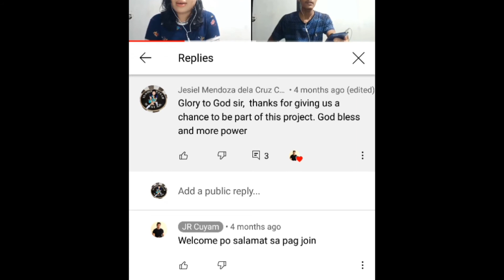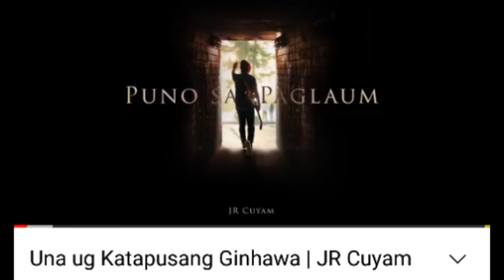When audition feels so wrong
I just tried auditioning for the choir part of the latest album of Sir JR Cuyam with my "manghud2x" sa base. Kanang wala naka kabalo unsaon sa kakulba nga virtual ra man unta 😂.  Again, thank you Sir JR for the opportunity.
God bless